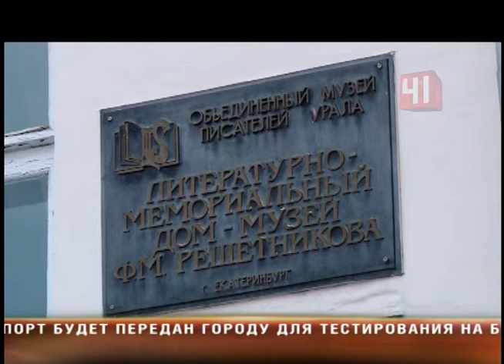Пропажа в музее Решетникова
Где шкатулка? Из Дома - музея Решетникова украли столетний экспонат

Добычей воришек стала коллекционная жестяная коробочка  из-под конфет.

Пропажу обнаружили после очередной экскурсии. Реликвия стояла на полочке в одном из залов Дома Музея Решетникова. Видимо, пока наблюдатель на минутку отвернулась, предприимчивый посетитель коробку и забрал. Сотрудники музея думают, что с трофеем мог заядлый коллекционер. Эта коробка с конфетами, была выпущена в 1912 году ограниченной сериией в честь столетней годовщины  победы над Наполеоном.  Ценность ее не превышает 10 тысяч рублей, но она дорога музею как память!  Поэтому сотрудники ждут, что экспонат вернут домой.